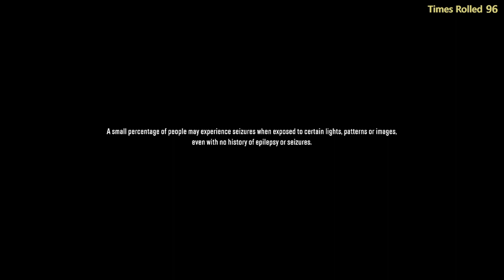Jonesy Plays Snowrunner - ep 04 - Alaska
the current rolled count includes 94 truck rolls from Michigan if you enjoyed watching this video, it would be great to see you during a stream